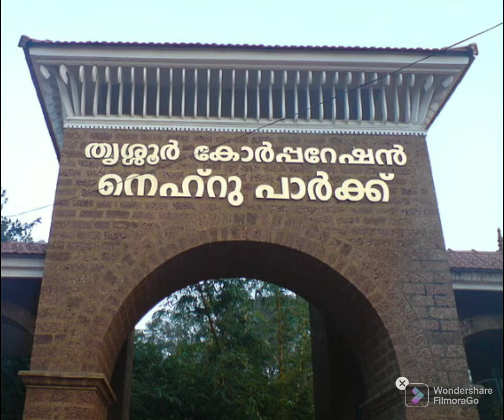Nehru Park, Thrissur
Nehru Park, Thrissur, Kerala

Open on all days
From 1p.m. to 8 p.m.

Restrictions on entry due to spread of Omicron